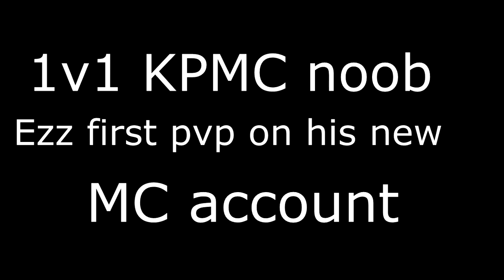1v1 kpmc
? Snapchat Name : therealaggron